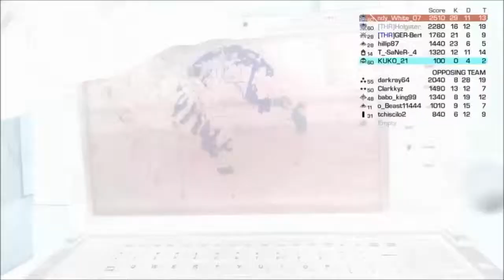ShareFactory Feature (Test)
Hey guys, this is the new feature recently added to PS4 in the latest update, it is a feature that allows you to edit your videos, and add things such as commentary, music, and images. Skip to around 4:40 to see some of the features you can add to your videos through this new feature.